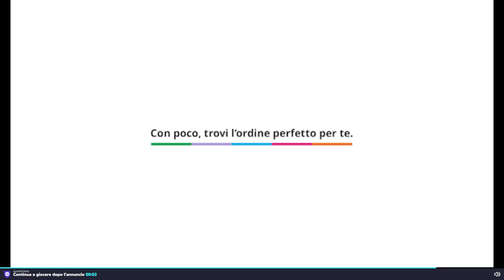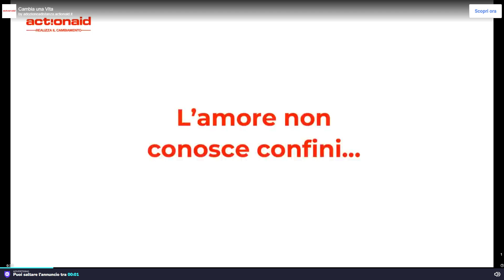Dead Land Survival